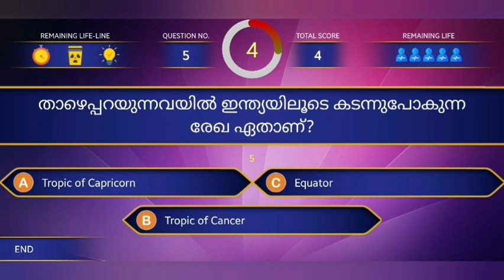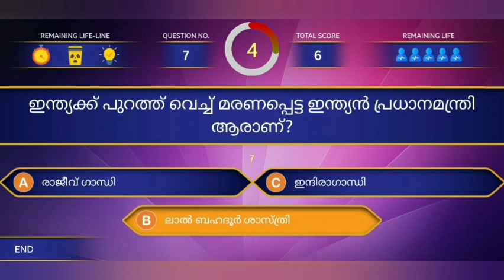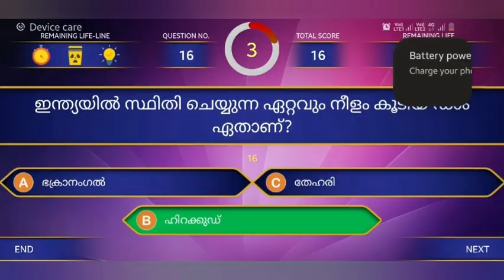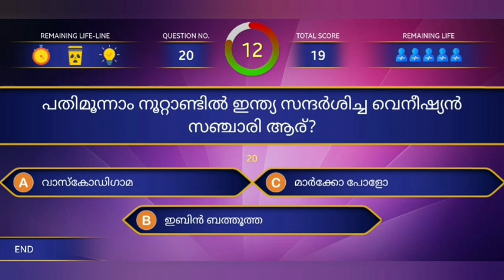ഇന്ത്യ പൊതുവിജ്ഞാന ക്വിസ് l India General Knowledge Quiz in Malayalam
ഇന്ത്യ പൊതുവിജ്ഞാന ക്വിസ്
india general knowledge quiz in malayalam
ഇന്ത്യ പൊതുവിജ്ഞാന ക്വിസ് 2022
india gk quiz malaylam
ഇന്ത്യ പൊതുവിജ്ഞാന ക്വിസ്
india quiz
ഇന്ത്യ ക്വിസ്